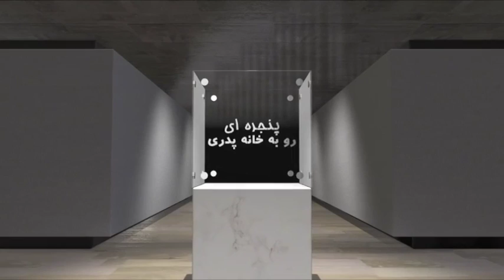پنجره ای رو به خانه پدری دوشنبه ۱۱ اردیبهشت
درابتدای این شماره از برنامه پنجره ای رو به خانه پدری به ترور ناجوانمردانه سعید کریمیان مدیر شبکه های جم تی وی  در استانبول ترکیه خواهیم پرداخت و توضیحاتی در ارتباط با نحوه و چگونگی این ترور تقدیم حضورتان خواهیم نمود .در بخش دوم برنامه در ادامه بحث انتخابات  نگاهی به سخنان خامنه ای در روز یکشنبه خواهیم افکند و همچنین به دیدن بخشی از  اولین مناظره انتخاباتی کاندیداها خواهیم نشست و به تحلیل و بررسی اظهارات کاندیداها خواهیم پرداخت  . با ما همراه باشید و پنجره ای رو به خانه پدری را با دوستان و آشنایان خود نیز به اشتراک بگذارید. منتظر شنیدن نظرات شما پیرامون موضوعات مطرح شده در این برنامه هستیم.